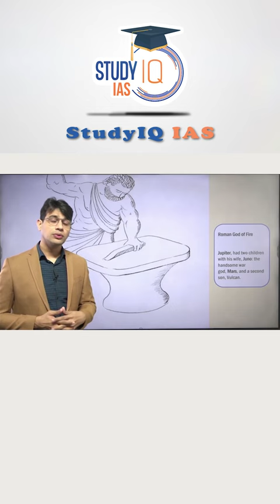What's the origin of the name Volcano?